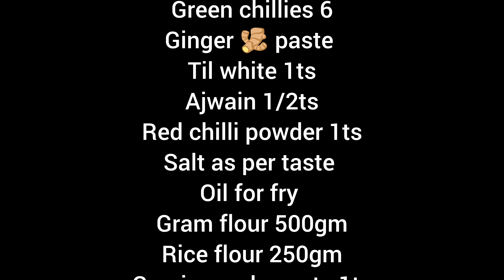Barish Ka Maza lijiye Kotambir Vadi ke sath aur family ko khush kijiye sawad Aisa ke khate rehjauge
Kotambir Vadi is a traditional Maharashtrian snack made from colocasia (taro) leaves and a spiced gram flour (besan) batter. The leaves are coated with the batter, rolled up, steamed, and then sliced into small pieces. These pieces can be eaten as is or shallow fried until crispy. It’s a popular tea-time snack in Maharashtra, known for its unique flavor and texture. Would you like a detailed recipe?